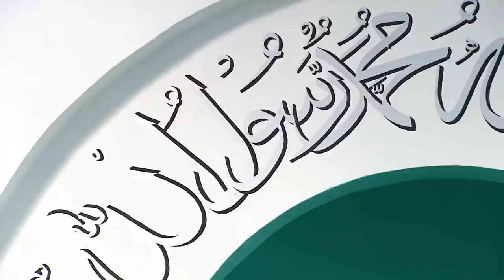Friday Sermon: The Promised Messiah and Mahdi (a.s.): 24th March 2017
March 23 is a historical day for us as Hazrat Mirza Ghulam Ahmad Qadiani (as) laid the foundation of the Ahmadiyya Muslim Jama’at on this day. He said that I am the same Messiah and Mahdi foretold by the Holy Prophet (sa). He said that God wants to bring all righteous souls in this world towards true Tauheed or Unity of God and I have been sent for this reason. Then he said that I have been granted this status due to my love of the Holy Prophet (sa). He said that there is no Messenger and intercessor for humanity now except the Holy Prophet (sa). This is our belief. Despite this, Muslims are carrying out many atrocities against Ahmadis, even against women and children. May Allah safeguard all Ahmadis and may Allah enable Muslims to accept the Messiah and Imam Mahdi who was sent for the revival of Islam. The Promised Messiah (as) had great pain and anguish to call people to one true God. He once said: How unfortunate, indeed, is the man who does not even know that he has a God with power over all things! Our Paradise, indeed, is our God: our highest enjoyment is in God, for we have seen Him and found all beauty in Him. This treasure is worth having, even if at the cost of one's life; and this is a jewel worth procuring even if obtainable only by sacrificing one's entire being. O ye that are devoid, run to this spring, for it will quench your thirst. It is the spring of life that shall save you. What am I to do, and how should I impress this glad tiding upon your mind, with what drum should I go crying through the streets that this is your God, so that all should hear! Huzoor (aba) said that the Promised Messiah (as) has repeatedly said that he attained this status due to his love for the Holy Prophet (sa). For example, the Promised Messiah (as) said: If I wasn’t from the Ummah or people of the Holy Prophet (sa) and did not follow him, then even if my good deeds had been equal to the mountains of this world, I would not have received this status of communion with Allah. Huzoor (aba) also explained other instances of love of the Holy Prophet (sa) from the life of the Promised Messiah (as). Huzoor (aba) says that those who still raise this allegation against the Promised Messiah (as) are ignorant. Their matter is now with Allah. Another important purpose of the Promised Messiah (as) was to instill in hearts the love and sympathy for all mankind. He also included this in the conditions of Bai’at. For example, he said: There are two parts of religion or two main goals .First is to recognize God and to love him; second purpose is to spend all your abilities to love and serve the creation of God. Huzoor (aba) said that may Allah enable all Muslims to accept the Promised Messiah (as). The renaissance of Islam and the victory of Islam are decreed with the Jama’at of the Promised Messiah (as). The incidents which we are seeing these days (example: London attack) clearly show how the scholars of Islam have damaged the face of Islam. Now, it is our responsibility to defend Islam. Our Jama’at cannot be harmed from their opposition, no matter how severe it is. The Promised Messiah (as) says: The third century from today will not have completed when all those who had been waiting for Jesus, both Muslims and Christians will despair of his coming and entertaining misgivings shall give up their belief and there will be only one Faith in the world and one preceptor. I came only to sow the seed. That seed has been sown by my hands. It will now grow and blossom forth and none dare retard its growth May Allah enable us to become fruitful branches of this tree sown by the Promised Messiah (as). Ameen.